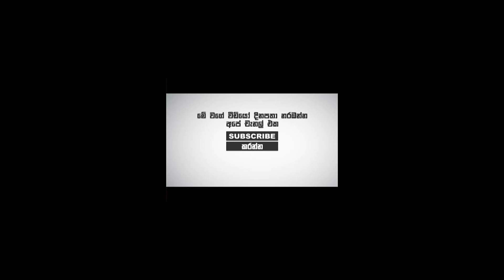මෙන්න සම්පුර්ණ කතාව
කොහොම ද මේ උපත් සිදු වුණේ